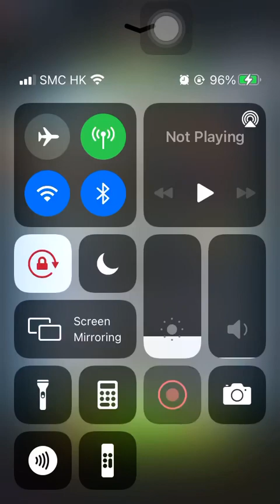Special Missions 1 20230328 Aggretsuko : Short timer Strikes Back! 烈子 Puzzle Gameplay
Kabae’s Husband